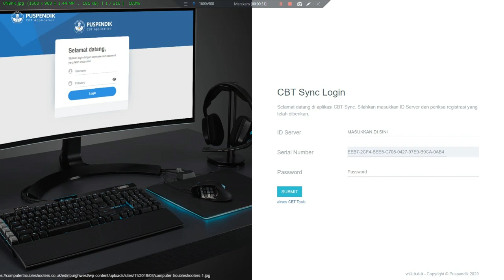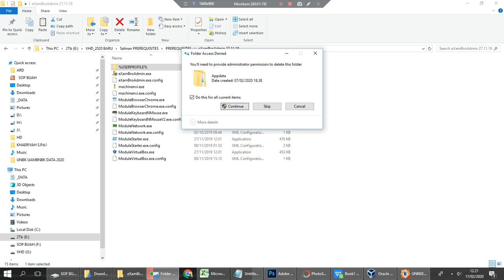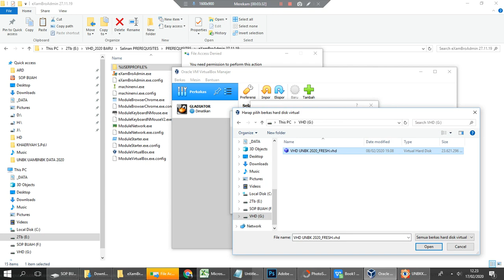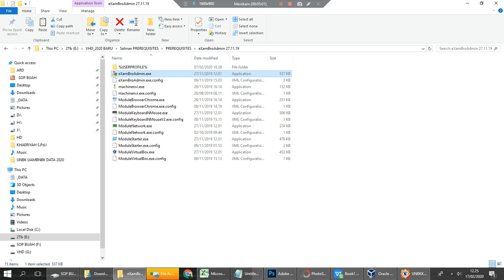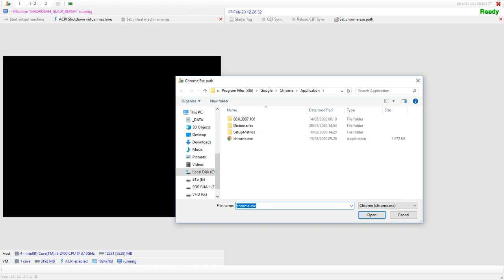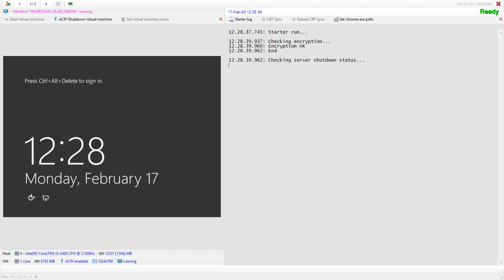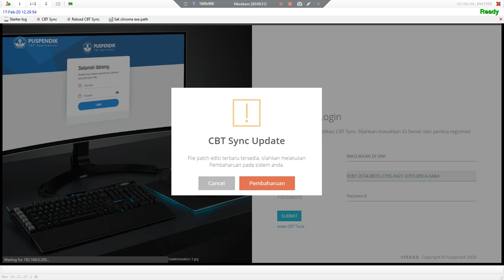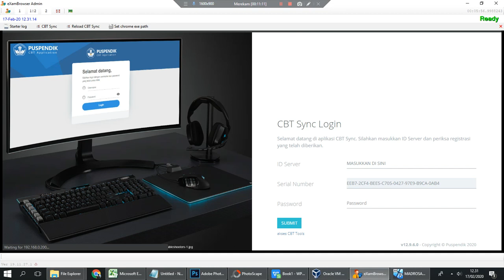Download + CARA MENJALANKAN eXamBroAdmin 27.11.19 SERVER YANG BENAR DAN CARA MENAMPILKAN NORMAL VIEW